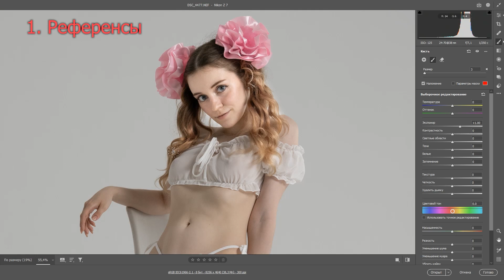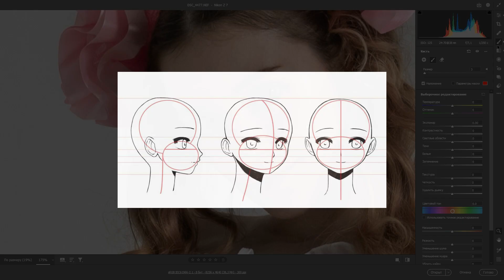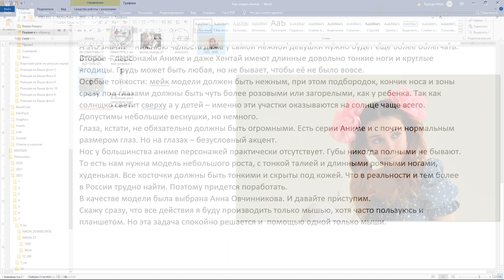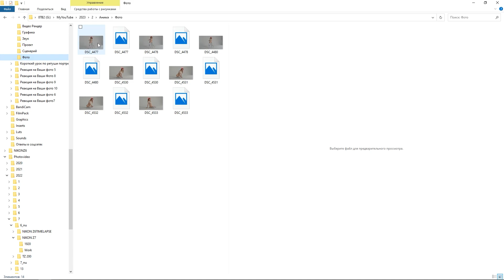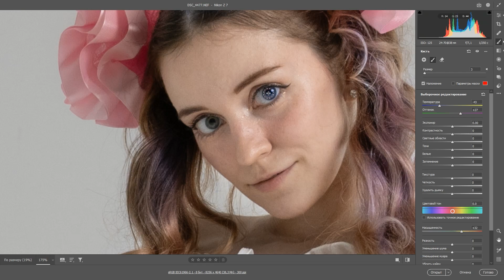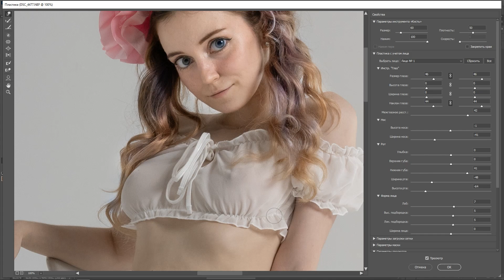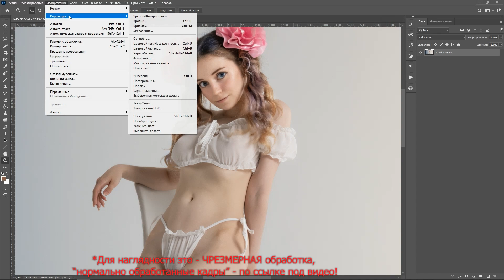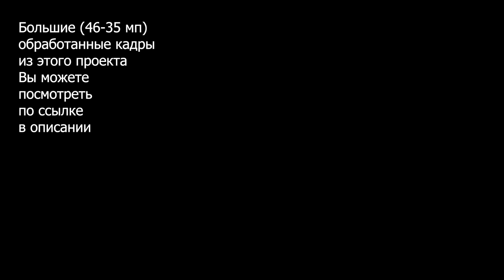Стилизация фото под Аниме. Пересборка на 13 мин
В видео рассказывается, как легко и быстро произвести достаточно достоверную стилизацию фото под анимэ, используя самые простые инструменты «фотошопа».
В примере использован Adobe Photoshop 2021 года. Поэтому все применяемые инструменты у Вас есть в любом случае.
*Выделяющие кисти – маски в новых версиях Adobe Camera Raw работают на основе ИИ, из за чего они работают «избирательно», цепляясь за области, выкрашенные или одним цветом, или имеющим одинаковую яркость. Поэтому перед их удобнее настраивать после создания маски, а не до, как показано в видео.
*При обработке лица использован Imagenomic Portatuire 3, кроме того, я замазал на рабочем слое все черты лица, не забудьте после подготовки сделать его полупрозрачным, для смешивания с исходным изображением. Такой подход сохраняет текстуру кожи (так как Imagenomic Portatuire использует пресловутый «метод частотного разложения»), но при этом – не уродует светотеневой рисунок, из-за чего при «продвинутой» ручной обработке почти всегда искажаются черты лица.
Для ускоренной обработки лица, осветления кожи, изменения цвета глаз был использован также Luminar. Но то же самое можно сделать и в Photoshop, нужно только минуту повозиться с наложением масок.
*Данный метод является, вероятно самым простым из допустимых.
И хорошо подойдет как начинающим, так и продвинутым фотографам, которые не хотят тратить неоправданно много времени на реализацию своих идей.

Кадры большого размера (46-35 мп) , из этого проекта (и предыдущего к нему), где был использован этот метод ретуши:

Вход детям до *18, а особенно *рептилоидам и *инсектоидам – строжайше запрещен.

*Дети 18+- Идите и общайтесь с девушками вживую, нечего в монитор смотреть, когда самый цвет жизни проходит!
*Инсектоиды и Рептилоиды – я Вас дико боюсь, поэтому просто уйдите и всё.